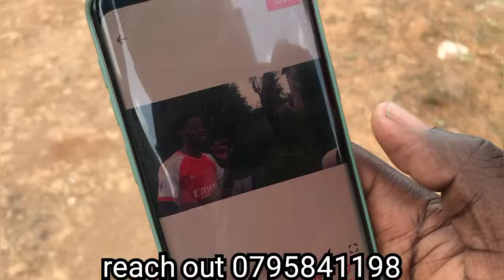The misery😥 They are after Jeff...We Could believed what happened after Jeff tried to expose Them